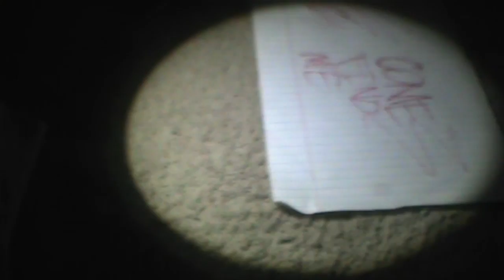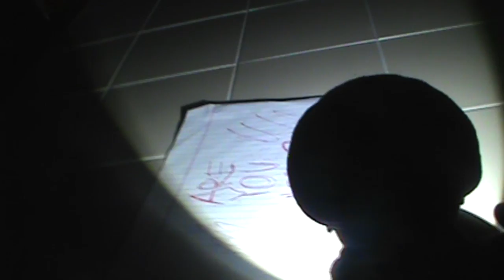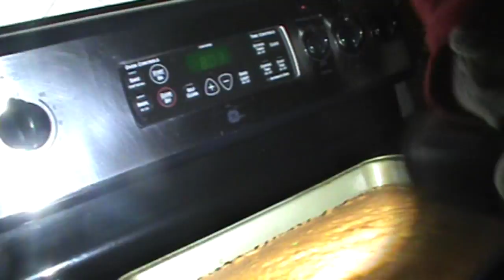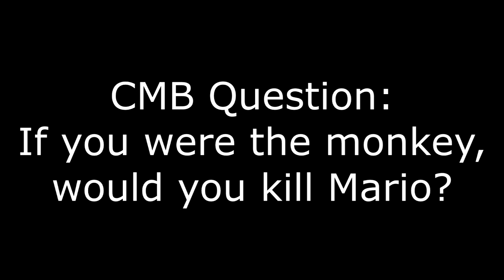Crazy Mario Bros: Alone Part 2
Mario has a really crazy dream...